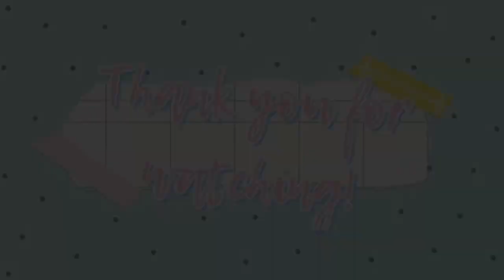Boho Inspired Hanging Lamp | Home Decor Idea | Budget Friendly • LorraineCrafts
Lately i find myself into Bohemian Inspired Decors, I changed the theme of my bedroom into a boho inspired so instead of buying expensive stuff I made my own decors.